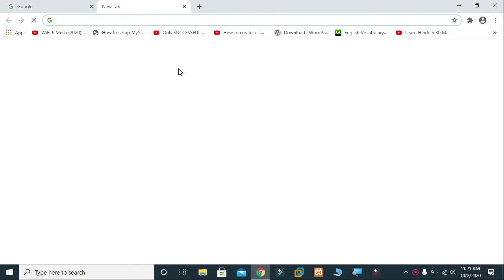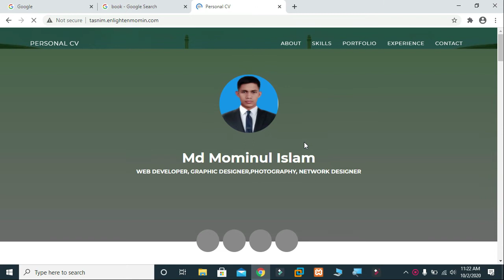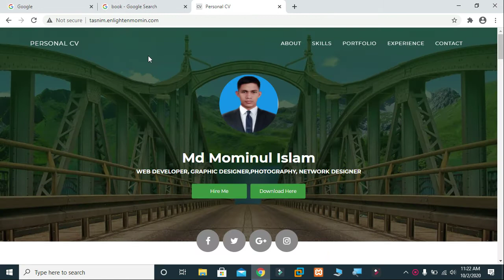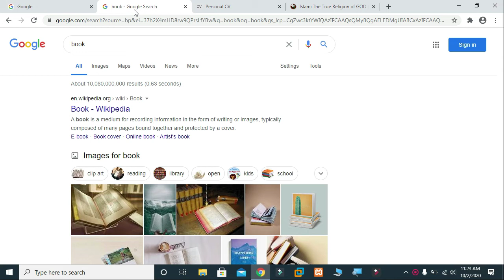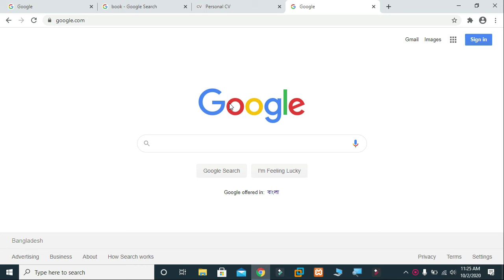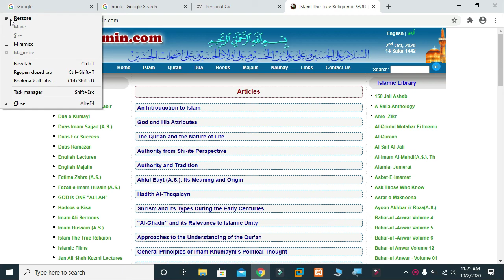Keyboard Shortcut for Google Chrome || Browser Shortcut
Keyboard shortcuts for Google Chrome 🔥🔥🔥|| Browser Shortcuts || Google Chrome Shortcuts

In this video, I will show you that shortcut key on google chrome,